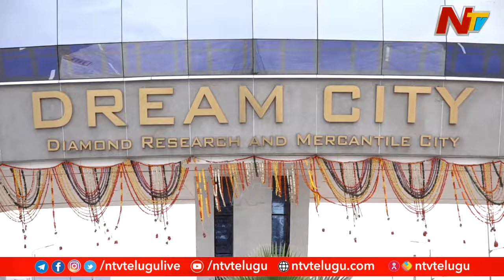మెరిసిపోతున్న సూరత్ వజ్రం.. ప్రపంచంలోనే అతిపెద్ద ట్రేడింగ్ సెంటర్ ఏర్పాటు | NTV